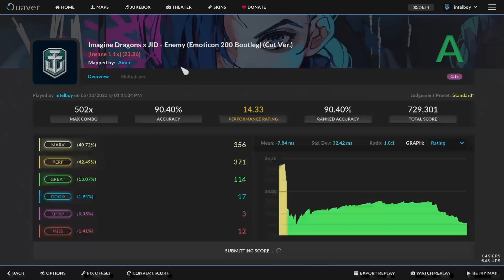quaver: (Emoticon 200 Bootleg) 1.1X speed A rank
Quaver is a community-driven and open-source competitive rhythm game with two game modes and online leaderboards. Create your own maps or challenge the world in online multiplayer matches.

We're aiming to provide a fully-featured 4 and 7 key vertically scrolling rhythm game client complete with a sleek and minimalistic user interface.

This game is built completely from the ground up based on community feedback and is heavily inspired by a variety of our favorite rhythm games.